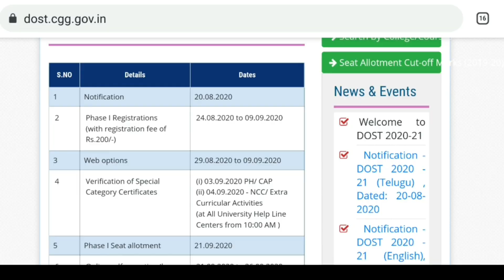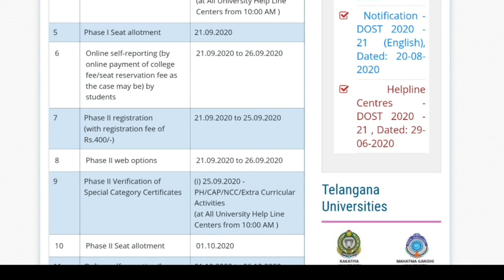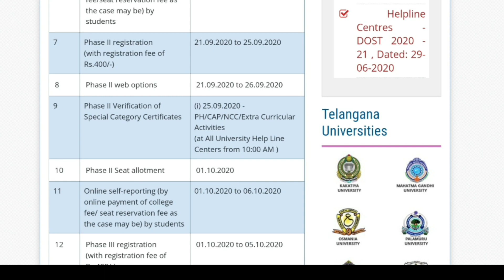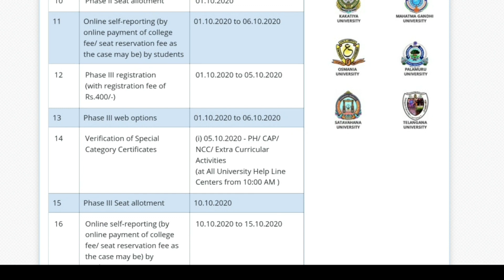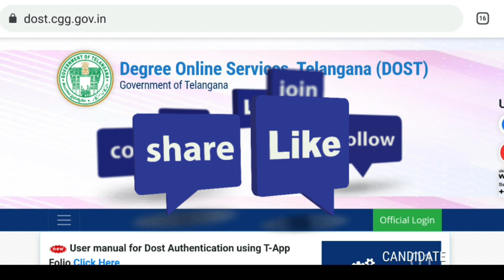DOST 2020 Phase 1 Allotments Self Reporting Last Date| Phase 2 Registrations Web Options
1. Phase_I Seat allotment Date 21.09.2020

Online self-reporting (by online payment of college fee/seat reservation fee as the case may be) by students - 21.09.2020 to 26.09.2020

2.  Phase II registration (with a registration fee of Rs.400/-) - 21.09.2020 to 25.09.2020
     Phase II web options 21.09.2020 to 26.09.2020
     Phase II Verification of Special Category Certificates (i) 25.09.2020 - PH/CAP/NCC/Extra-Curricular Activities (at All University Help Line Centers from 10:00 AM )
    Phase II Seat allotment 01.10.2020
   Online self-reporting (by online payment of college fee/ seat reservation fee as the case may be) by     students 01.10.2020 to 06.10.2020

3. Phase III registration (with a registration fee of Rs.400/-) 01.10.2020 to 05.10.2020
    Phase III web options     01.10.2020 to 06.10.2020
     Verification of Special Category Certificates (i) 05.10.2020 - PH/ CAP/ NCC/ Extra-Curricular  Activities (at All University Help Line Centers from 10:00 AM )
Phase III Seat allotment 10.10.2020
Online self-reporting (by online payment of college fee/ seat reservation fee as the case may be) by students 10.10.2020 to 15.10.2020

Reporting to Colleges by the students who have already confirmed their seats online (self-reporting) in Phase-I, Phase-II, and Phase-III 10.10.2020 to 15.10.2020